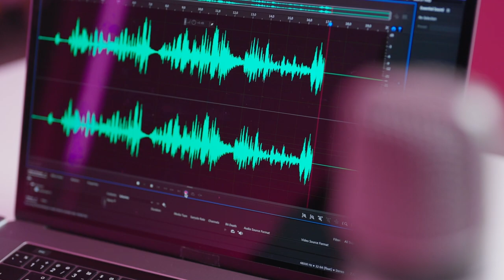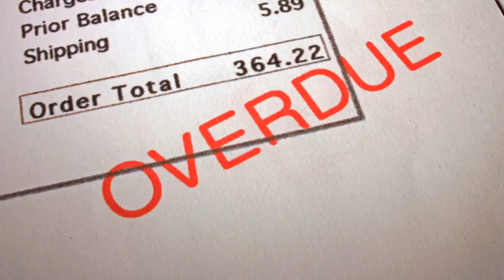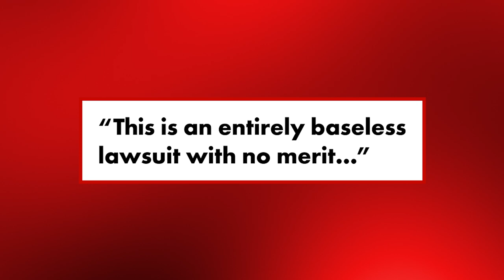Fyre Fest fraudster Billy McFarland sued by fellow former prisoner for new $650K ‘fraud’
Billy McFarland, the convicted fraudster behind the Fyre Festival debacle, has been sued in Brooklyn state Supreme Court by a former business associate he met while serving time for wire fraud behind bars, according to court papers filed Wednesday. NY Post reporter Joshua Rhett Miller shares this story.

Jonathan Taylor, 54, is suing McFarland, 31, for breach of contract, claiming he ripped him off for more than $650,000 after they formed PYRT Technologies, a Delaware company meant to create podcasts, a treasure hunt and other activities, according to court papers.

It’s also claimed that McFarland hid funds from his probation officer in order to avoid having the money go to Fyre Fest victims.

At the time of the deal, McFarland allegedly told Taylor, an entrepreneur based in Brooklyn, that he had $6 million in capital reserves as well as a $1 million book advance. According to the complaint, McFarland said he had a $2 million publishing deal to write about the 2017 Fyre Festival disaster.